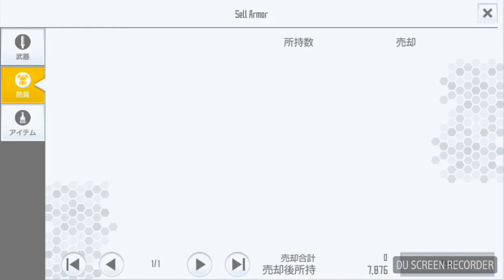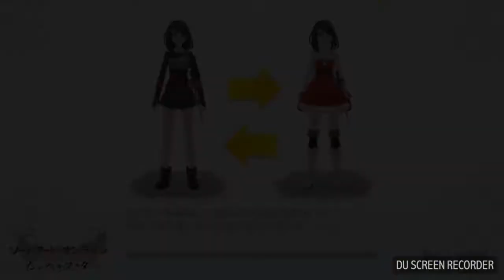(SAO Integral Factor JP): Lets tour floor 4 :)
Japanese version of Sword Art Online:Integral Factor.
Global version in pre-registration stage!
Thx for watching!